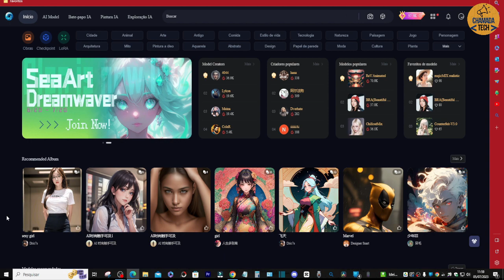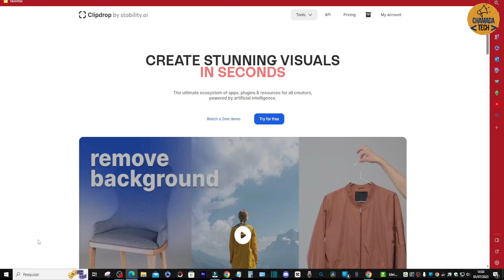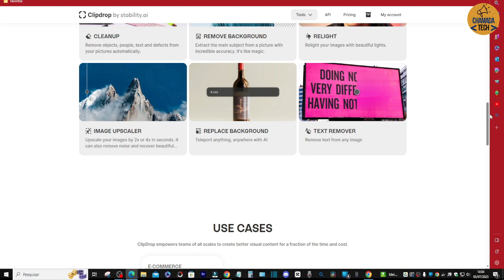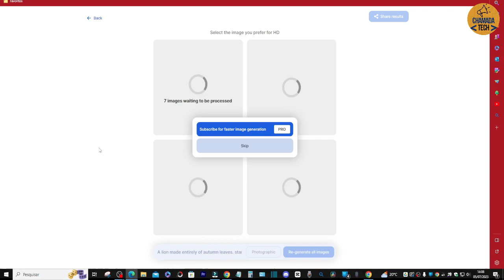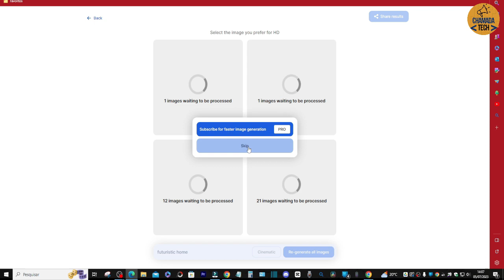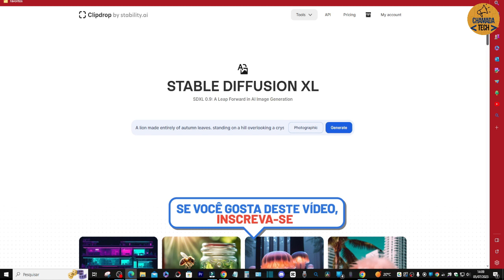NOVA INTELIGÊNCIA ARTIFICIAL COM DIVERSAS FUNÇÕES CRIA IMAGENS REALISTAS GRATUITAMENTE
Nova inteligência aritificial com diversas funções cria imagens realistas gratuitamente
Hoje trazemos para você a mais recente inovação no campo da IA: uma poderosa plataforma que oferece uma variedade de funções incríveis e, o melhor de tudo, gera imagens realistas de forma totalmente gratuita!

Imagine poder criar ilustrações, designs, cenários e até mesmo retratos de pessoas com um nível de realismo impressionante, tudo isso com o auxílio de um algoritmo inteligente. Nossa nova inteligência artificial multifuncional foi desenvolvida com um objetivo em mente: tornar acessível a criação de imagens realistas para qualquer pessoa, independentemente de sua experiência ou habilidades artísticas.

Com essa tecnologia revolucionária, você pode transformar suas ideias em imagens visualmente deslumbrantes. Basta fornecer algumas diretrizes iniciais, e a IA fará o trabalho pesado para você, gerando resultados incríveis em tempo recorde. Desde ilustrações abstratas até paisagens deslumbrantes, a criatividade está ao seu alcance.

Além disso, a plataforma é constantemente atualizada e aprimorada, incorporando avanços e refinamentos contínuos. Isso significa que você sempre terá acesso às últimas tendências e recursos, mantendo-se atualizado com as demandas do mundo visual em constante evolução.